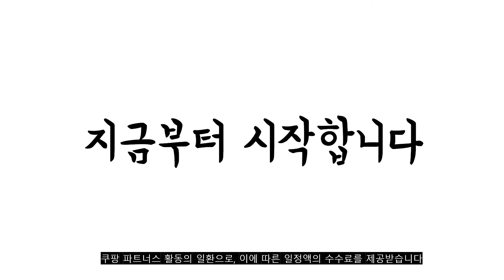광고 2022년 가장인기있는 자외선차단패치 추천 판매순위 TOP10 가성비 평점 후기 비교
❤️❤️❤️광고 2022년 가장인기있는 자외선차단패치 추천 판매순위 TOP10❤️❤️❤️
1위. 블록앤케어 쁘띠 골프패치 5매입, 1박스 [9,590원]

2위. AHC 마스터즈 프로 패치 8g + 선크림 SPF50+ PA 1.5ml 4세트, 1세트 [12,000원]

3위. 라이프넷 자외선 차단 골프 패치, 5개입, 1개 [12,300원]

4위. 멜락신 TX 자외선차단 선 골프 패치, 1개, 20매입 [28,900원]

5위. #(오늘하루만 이 가격!)쉴드 액티브 패치FIT 골프패치 (4팩 X 5박스), 1세트   [34,000원]

6위. 멜락신 TX 자외선차단 선 골프 패치, 1개, 20매입 [28,900원]

7위. AHC 마스터즈 프로 선 패치 20회분 박세리 아웃도어 골프 [42,900원]

8위. 토니모리 유브이 마스터 스포츠 선 패치 4.1g, 1개입, 4개 [8,800원]

9위. 골프패치 자외선차단 패치 얼굴 기미 패치 하이드르겔성분 야외운동 패치, 패치업세트06 할인(6box 30회분) [64,900원]

10위. 블록앤케어 쁘띠 골프패치 5매입, 1박스 [9,590원]